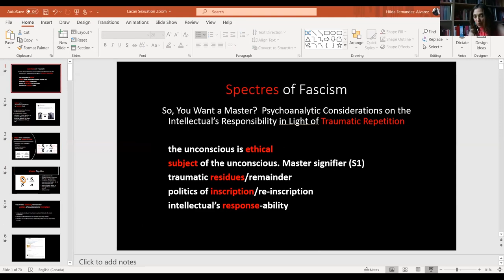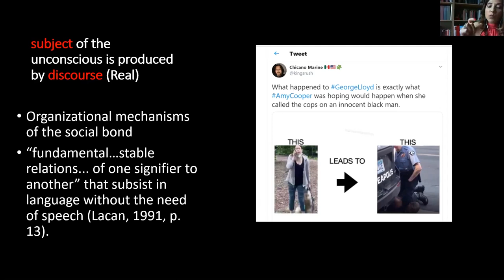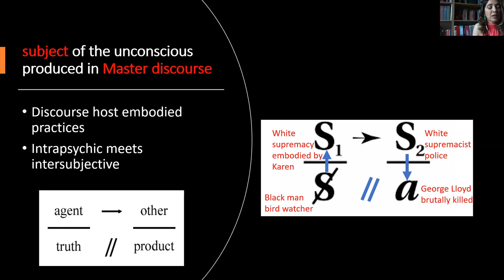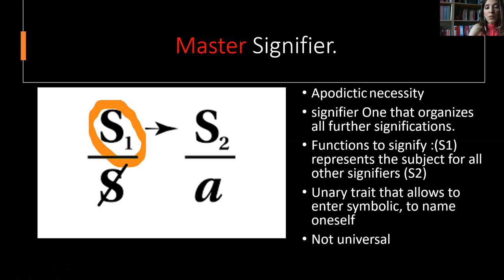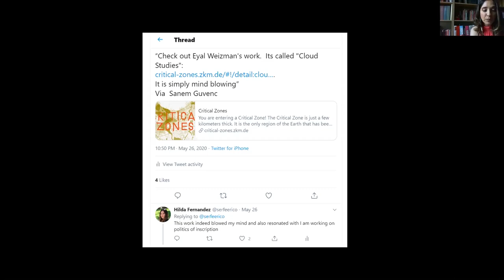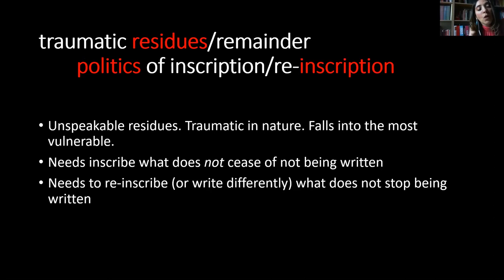Panel on the Theoretical Perspective of "Spectres of Fascism"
Am Johal, Laura Marks, & Hilda Fernandez Alvarez
Book Launch and Panel

SPECTRE OF FASCISM FREE SCHOOL

This publication started as the Spectre of Fascism Free School, organized by Samir Gandesha and Stephen Collis and co-sponsored by the Institute for the Humanities and rabble.ca, at UNIT/PITT Projects (236 E. Pender St.) over a 9-month period in 2017.

The Free School aimed to open a discussion on the question of the extent to which what we are witnessing today is a return to classic 20th century “fascism” or some species of what Enzo Traverso, author of amongst other books, The Origins of Nazi Violence, calls “post-fascism.” The first session looked at theories and histories of 20th century fascism and authoritarianism, and the second session looked to more contemporary 21st century examples. Both sessions explored the practical responses to the global spread of authoritarianism.

BOOK DESCRIPTION

From the United States and Britain to Egypt, India, Turkey and Brazil, fascist ideology, aesthetics and personalities are on the rise. Spectres of Fascism offers a framework to help us understand whether what we are witnessing today is best understood as a return to classic twentieth-century “fascism,” or some species of what has been called “post-fascism.” Applying a uniquely global perspective, it combines analyses of historical contexts, theoretical approaches and contemporary geopolitics.

PANELISTS

Am Johal is Director of SFU's Vancity Office of Community Engagement and the author of Ecological Metapolitics: Badiou and the Anthropocene and co-author with Matt Hern of Global Warming and the Sweetness of Life: A Tar Sands Tale.

Laura Marks works on media art and philosophy with an intercultural focus. Her most recent books are Hanan al-Cinema: Affections for the Moving Image (MIT, 2015) and Enfoldment and Infinity: An Islamic Genealogy of New Media Art (MIT, 2010).

Hilda Fernandez Alvarez  works as a Lacanian psychoanalyst in private practice and as a psychotherapist, registered with the BC Association of Clinical Counsellors, for a public institution (Vancouver Coastal Health) in Vancouver, Canada.

MODERATOR

Samir Gandesha is currently Associate Professor in the Department of the Humanities and the Director of the Institute for the Humanities at Simon Fraser University. He specializes in modern European thought and culture, with a particular emphasis on the 19th and 20th centuries.